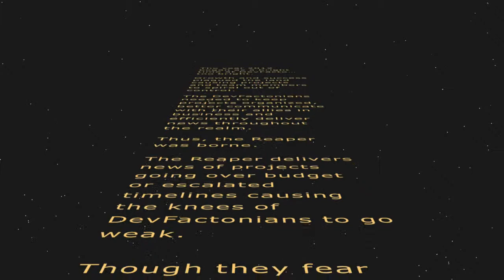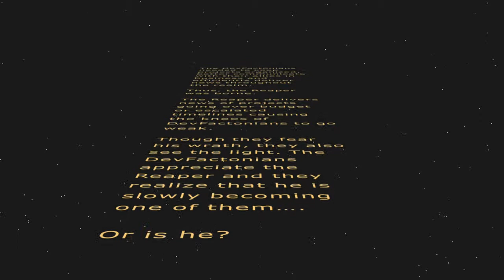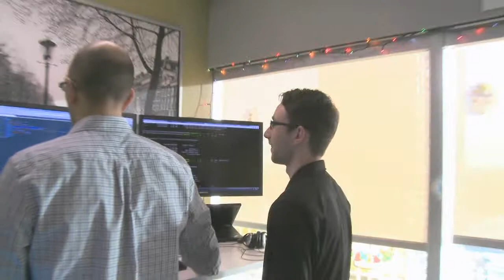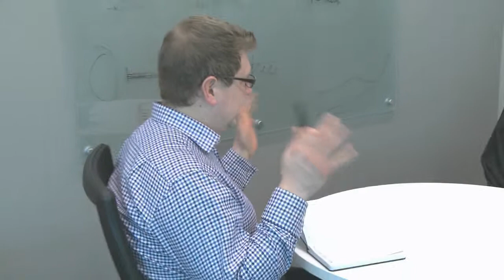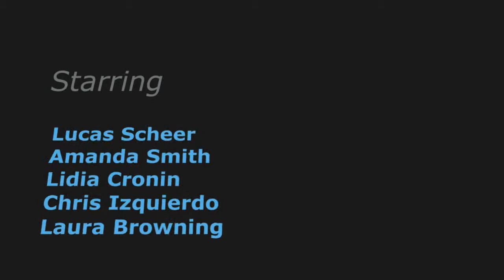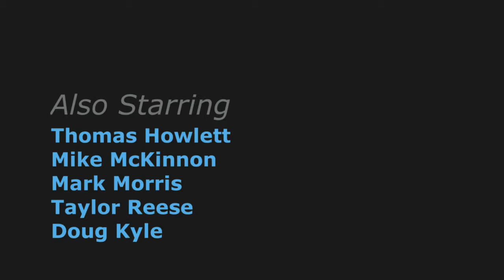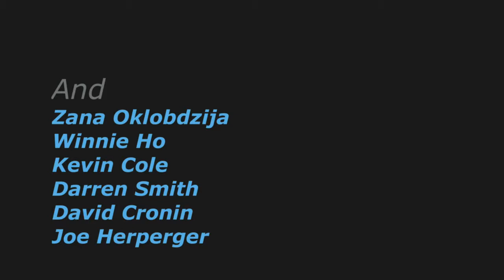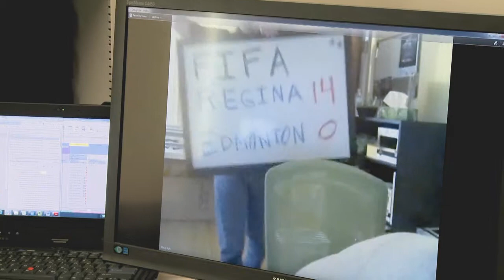2013 Year End Video: The Reaper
In this years' video, Lucas 'The Reaper' causes all sorts of problems around the DevFacto office. Poor guy, he's just trying to fit in!